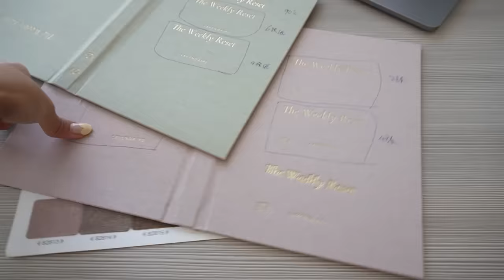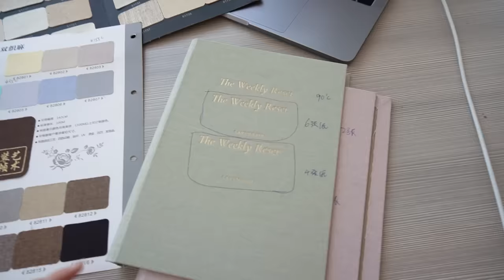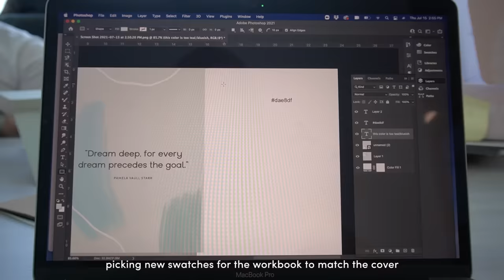productive day in my life vlog (work-life balance)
Taking you along a productive day in my life! I'm redefining productivity, creating a better work-life balance, simplifying & focusing on the essential.

// mentioned
→ Join our newsletter to be the first to know about our 2022 Workbook launch!

// RESOURCES

//  ABOUT